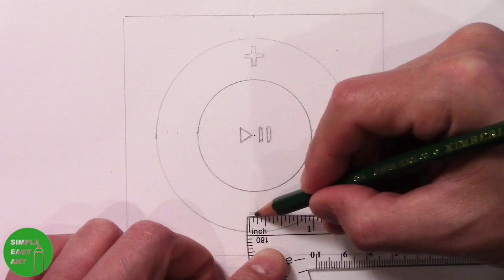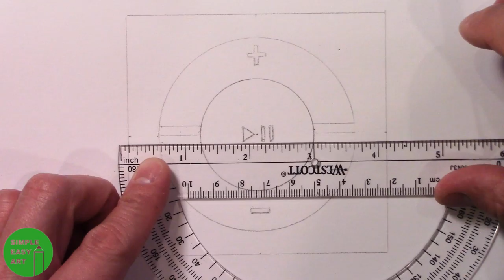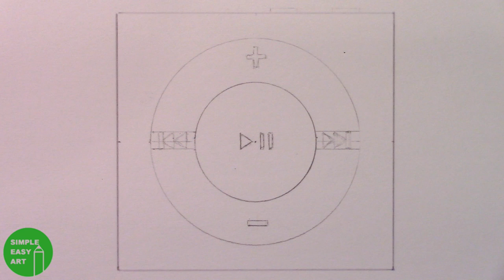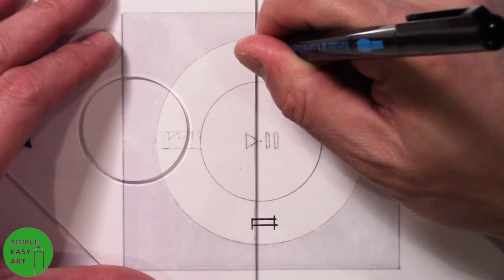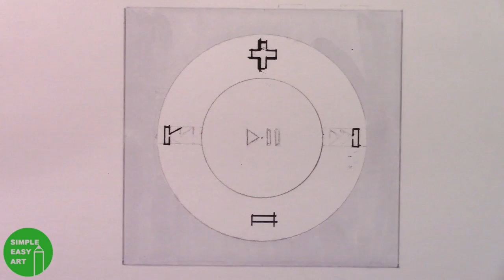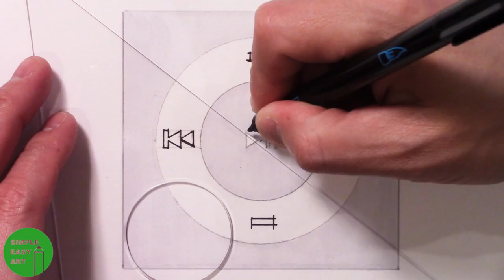How to Draw an iPod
What you'll need for the iPod:
Pencil
Eraser Compass
Light Gray Marker
Dark Gray Marker
Black Marker
Ruler

Good luck with the iPod!